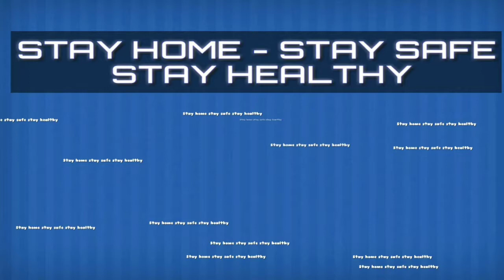DIY | How to make, cushions by waste shirt | Make cushions At home by using old shirts. /By Satya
Please watch videos untill the end. Thank u for watching our video.